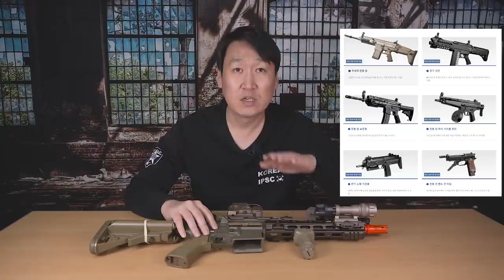마루이 에어소프트건에 대해서 알아보는 시간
어디까지는 아재의 생각일뿐.